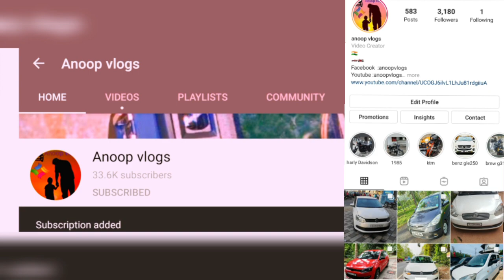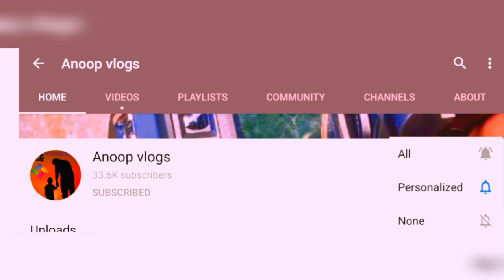38000 മാരുതി | ഒരു ലക്ഷം രൂപക്ക് ഏർട്ടിക Ertiga | 2012 Volkswagen vento 2.60 | type 4 innova omini